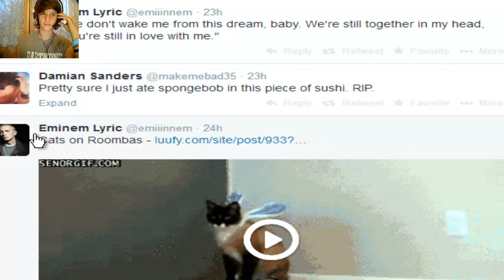Bruises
Anothergamemade by themaker of Black Waffle and Those Long Days. All of these games can be found free on Gamejolt. Lookk for Marcelo Melo. THANKS FOR THE AWESOME GAMES